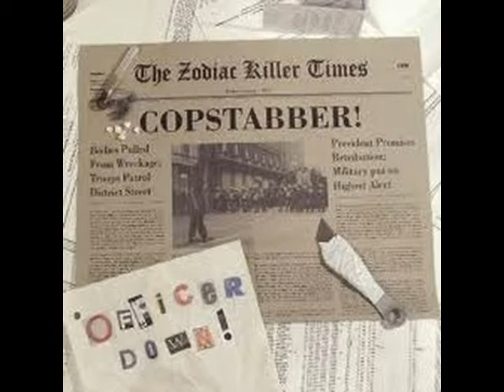Copstabber - The Toll